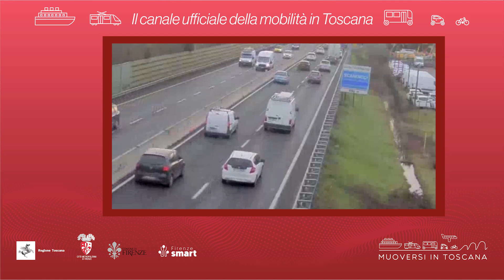Muoversi in Toscana - Edizione delle 10 del 21 settembre 2023